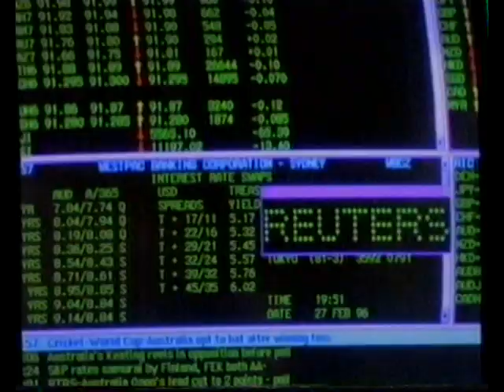[政府宣傳片](1997)優質服務 取勝之道